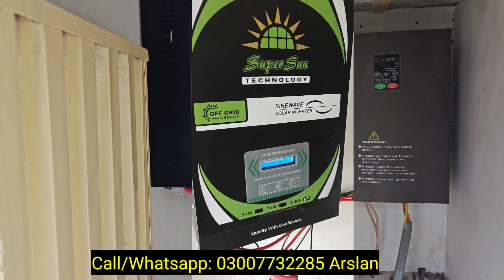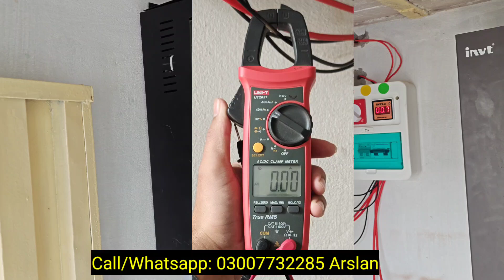solar inverter without battery install at home| pure sine wave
7kw

7kw solar inverter without battery without wapda| hybrid| low budget

Solar inverter without battery with real time wapda sharing| azadi sale

Inverter 3.2KW inverter without battery Complete review VS Local made